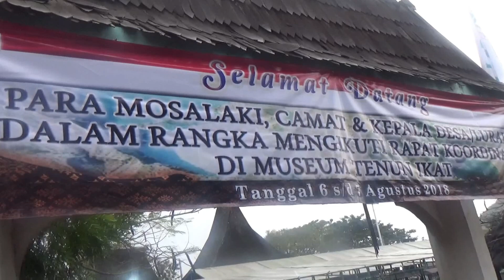video TAGA KAMBA 2018 ENDE,NTT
TIGA BATU TUNGKU YAKNI TOKOH ADAT, AGAMA DAN PEMERINTAH BERSAMA SAMA MERENCANAKAN PEMBANGUNAN ENDE KE DEPAN,